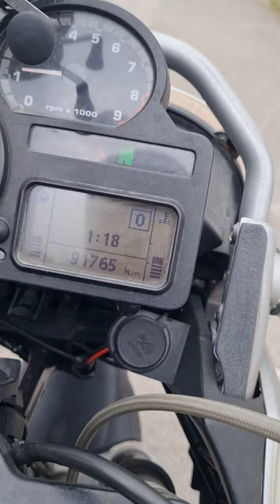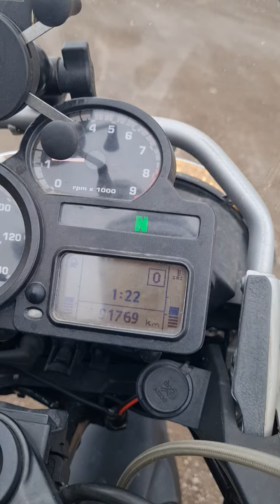Skúšobná jazda BMW R1200GS po olejovom servise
Po výmene olejov a synchronizácii